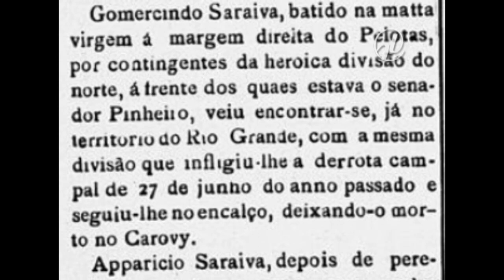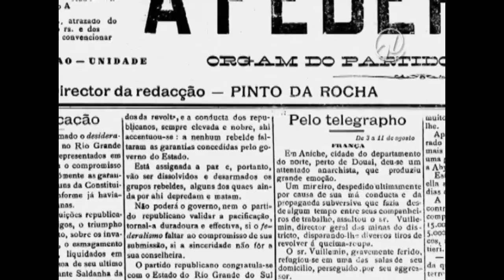'Guerra da Degola', resistência no Sul à Proclamação da República, é tema do Arquivo S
Este mês comemoram-se os 120 anos do acordo de paz que pôs fim à Revolução Federalista, a guerra civil que explodiu no Rio Grande do Sul em 1893 e se estendeu por Santa Catarina e o Paraná. Foi uma reação sangrenta à Proclamação da República que deixou um saldo estimado de 10 mil mortos. A revolta ficou conhecida como a “Guerra da Degola”, onde os inimigos eram executados cruelmente como ovelhas, com o pescoço cortado por um punhal. O conflito, que à época rachou também os senadores, é o tema da reportagem do Arquivo S deste mês.